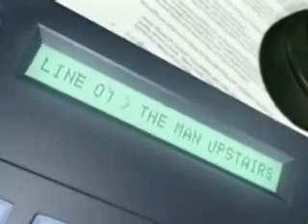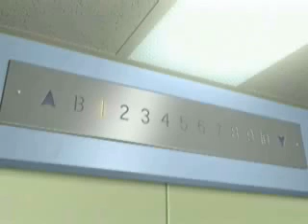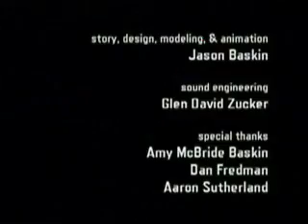My Cubicle Partie Deux.wmv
Take a great piece of anaimation, add a silly parody...next thing you know it's popping up on You Tube